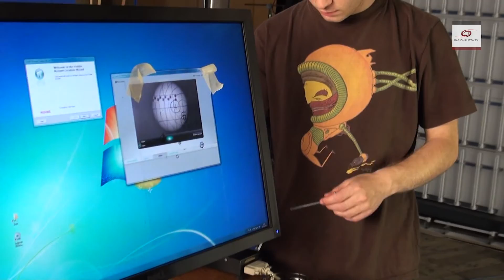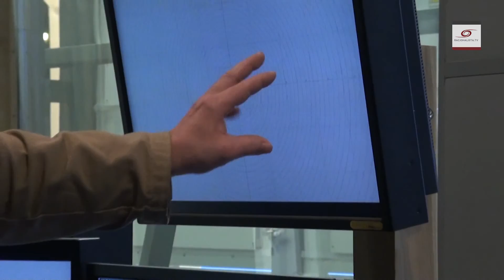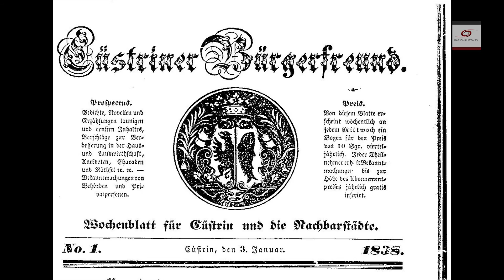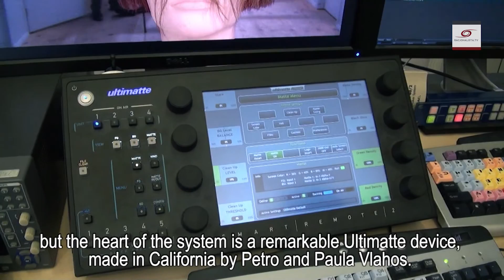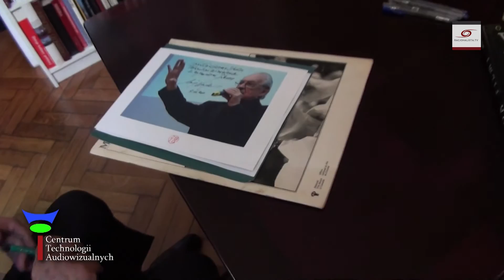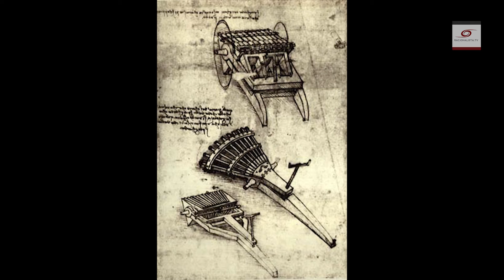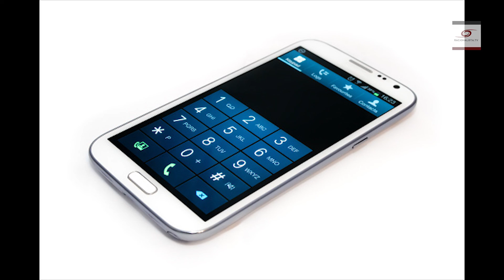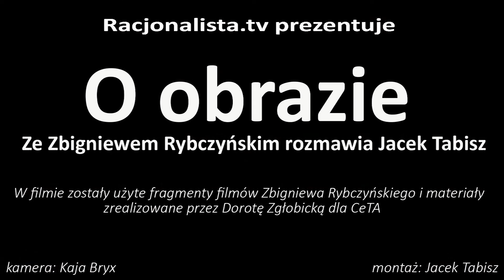O obrazie. Zbigniew Rybczyński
Laureat Oskara, Zbigniew Rybczyński, roztacza fascynującą opowieść o historii obrazu, oraz o tym, że sztuka powinna znowu iść ręka w rękę z nauką, tak jak to miało miejsce w epoce renesansu. Materiał uzupełniony jest różnymi materiałami, między innymi fragmentami dzieł Rybczyńskiego, jak i krótką relacją z wizyty Andrzeja Wajdy. Ze Zbigniewem Rybczyńskim rozmawia Jacek Tabisz.